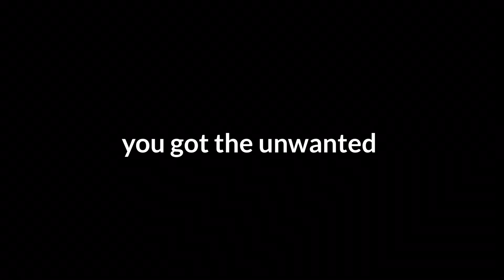Golden Crate opening but with trailer soundtrack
I’m bad at this type of video